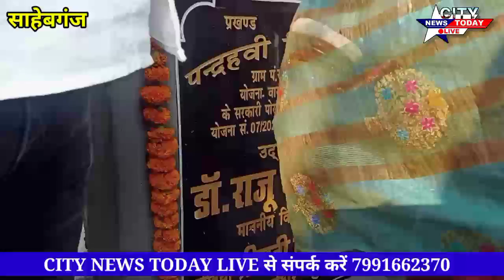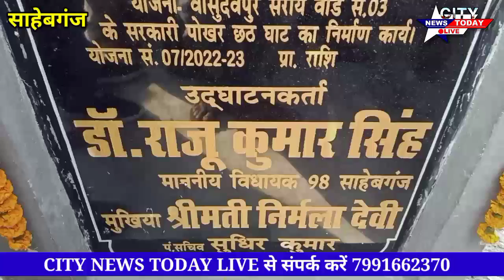साहेबगंज :- बासुदेवपुर सराय की मुखिया निर्मला देवी द्वारा छठ घाट का निर्माण कराया गया वहीं स्थानीय